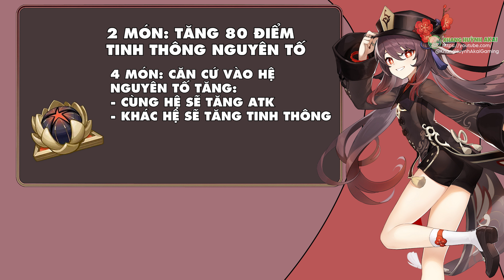Update Hướng Dẫn Build Hutao 4.1: Có Thể Dùng Bộ Mới? Chỉ Số Tốt Nghiệp, Lối Chơi Hutao Genshin 4.1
- Bạn đang buồn phiền vì mạng kém, ping cao không cày được Genshin? Tải ngay Gearup Booster để khắc phục triệt để ping cao, giật lag và có thể yên tâm chạy map để tích nguyên thạch rước Thuỷ Thần nào!
- Nhập Mã Ưu Đãi của mình để nhận phần quà hấp dẫn:
- Mã Ưu Đãi: khanghuynh
UID Trong Genshin Của Mình Là: 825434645
Các bạn xem video thấy thú vị thì đừng quên ấn like và đăng ký kênh, kèm theo đó là vả luôn cái chuông kế bên để góp phần tạo động lực cho mình nhằm tạo ra các video hay hơn, cũng như sẽ nhận được thông báo mỗi khi mình đăng video, chân thành cảm ơn các bạn rất rất nhìu.
► Tham gia làm hội viên của kênh Khang Huỳnh Akai Gaming để được hưởng các đặc quyền:
►DISCORD: Trạm Dừng Chân Traveler Teyvat (Nơi giao lưu và kết hợp giữa các Nhà Lữ Hành của Lục Địa Teyvet)
►Thông Tin Về Các Video:
Phân cảnh trong video:
0:00 Tổng quan về Hutao
1:03 Vũ khí cho Hutao
4:29 Thánh di vật Hutao
6:18 Nâng Thiên Phú Hutao
6:36 Chỉ số tốt nghiệp Hutao
9:02 Các đội hình của Hutao
Voice : Khang Huỳnh Akai
Quay Clip : Khang Huỳnh Akai
Editor: Khang Huỳnh Akai